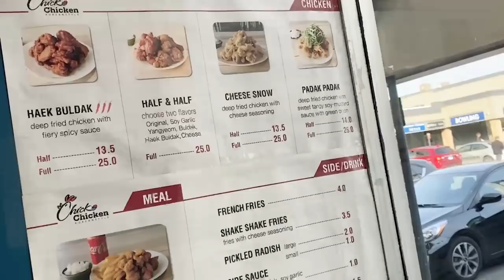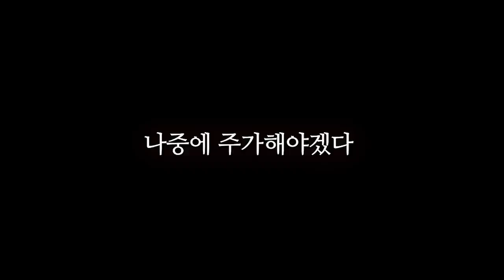Secretly eating chicken alone in my mom's car and almost car accident